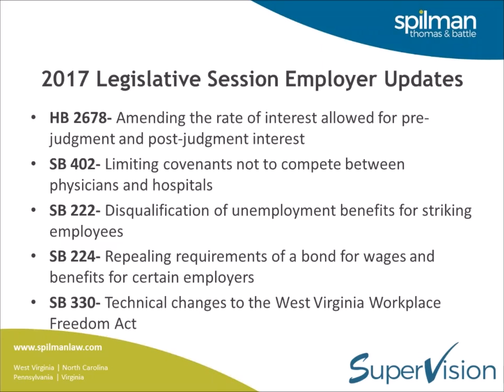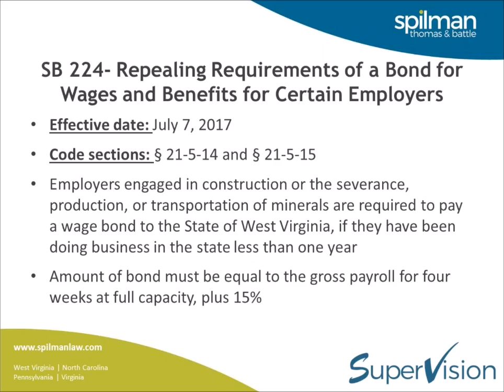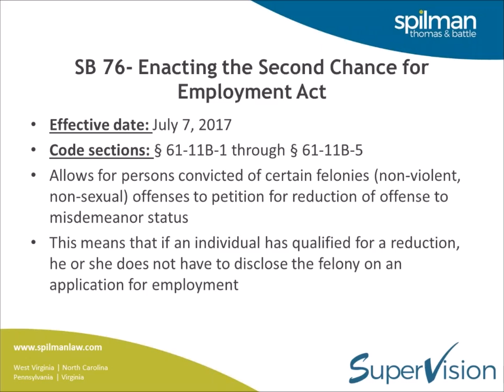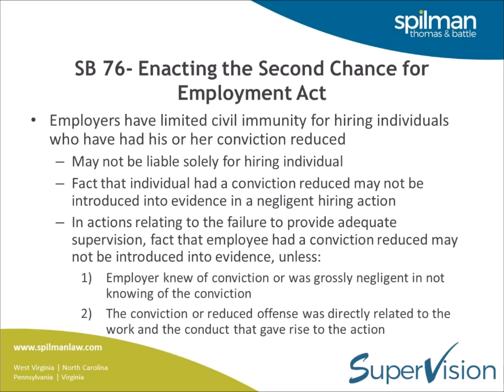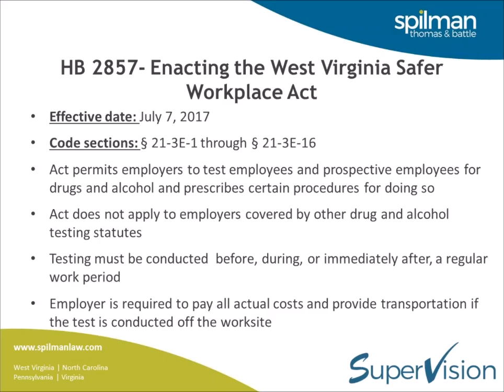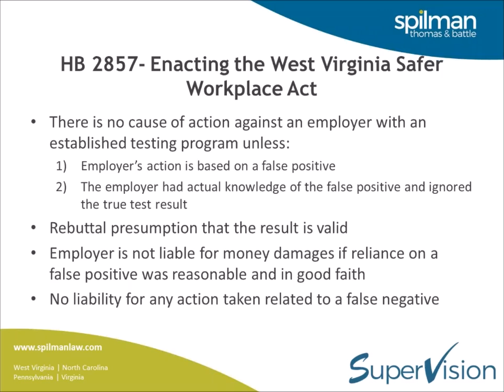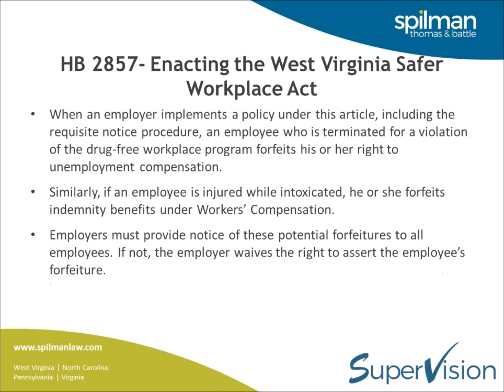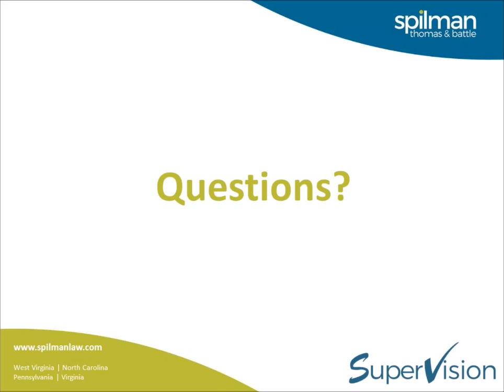New 2017 06 01 12 00 2017 West Virginia Legislative Update For Employers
The West Virginia Legislature ended its 2017 session with a few changes employers should be aware of, including updates to medical marijuana laws, questions you can and can't ask when hiring, and more. In this webinar, Spilman labor and employment attorneys Kevin Carr and Jay Ford explore some of the latest West Virginia rule changes and what they could mean for your company.